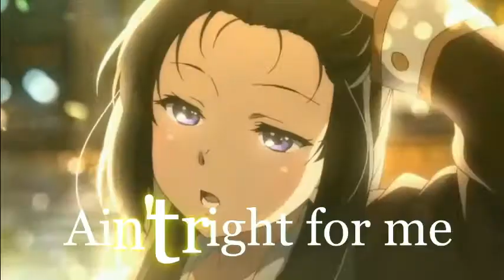46 Victim of Love AF17